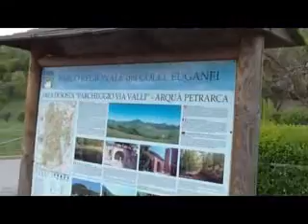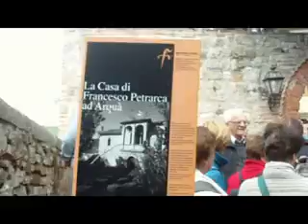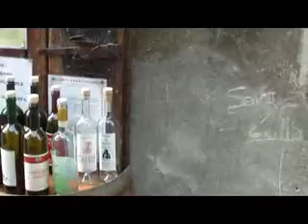Euganejski griči Arqua Petrarca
ALPETOUR